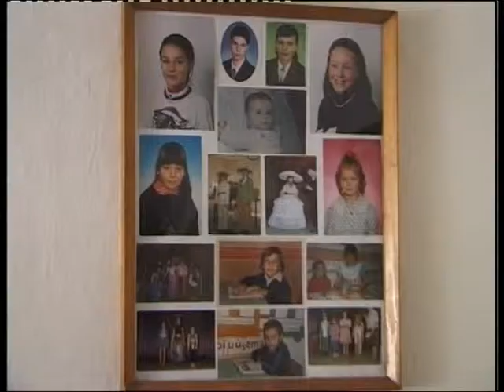Csuhészobrász - Margit néni